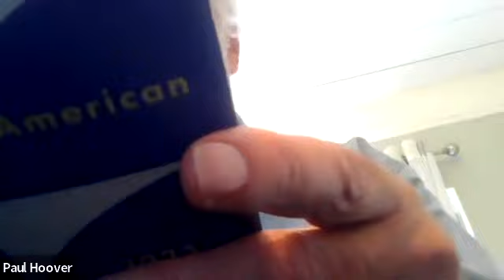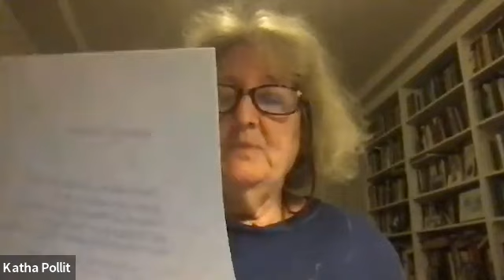The Best American Poetry 2023 (November 2, 2023)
Since its debut in 1988, The Best American Poetry series has been “one of the mainstays of the poetry publication world” (Academy of American Poets). Each volume presents some of the year’s most striking and innovative poems, with comments from the poets themselves offering insight into their work. For The Best American Poetry 2023 guest editor Elaine Equi, whose own work is “deft, delicate [and] subversive” (August Kleinzahler), has made astute choices representing contemporary poetry at its most dynamic. The result is an exceptionally coherent vision of American poetry today. An incredible lineup of poets take the (virtual) Greenlight stage for an evening celebrating contributors from this newest volume in a night of poetry readings.